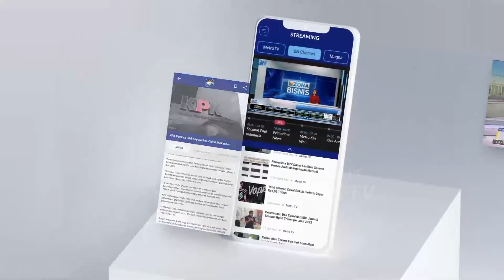Ganjar Enggan Tanggapi Jokowi Soal Keberpihakan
MetroTV, Saat ditanyai oleh wartawan perihal pernyataan jokowi, capres nomor urut satu Ganjar Pranowo enggan memberikan tanggapannya.